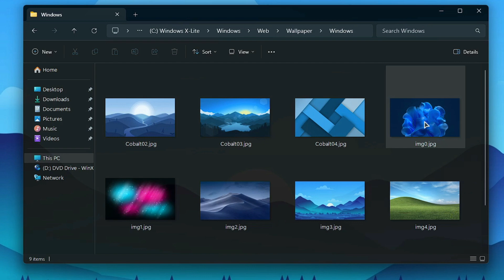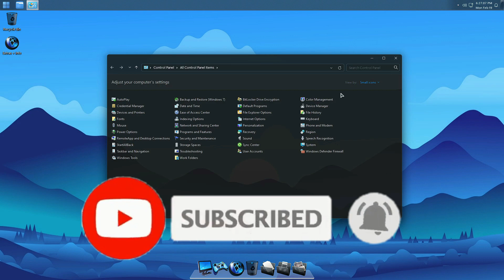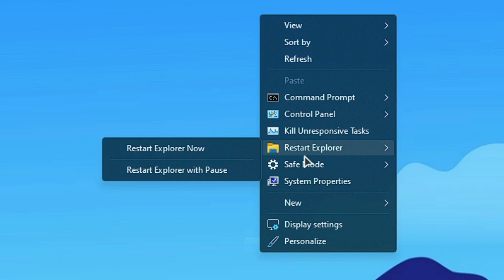How to Install WINDOWS X LITE ULTIMATE 11 COBALT (INSTALL NOW!!!)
🎁How to Install Windows 10 Lite Windows X-lite Ultimate 11 Cobalt by FbConan